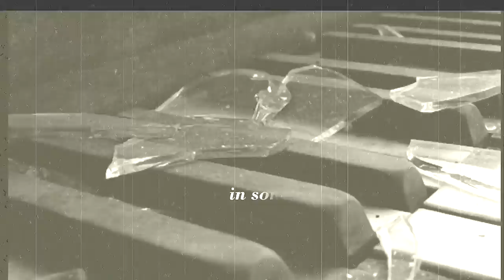Flashback to future - No more again